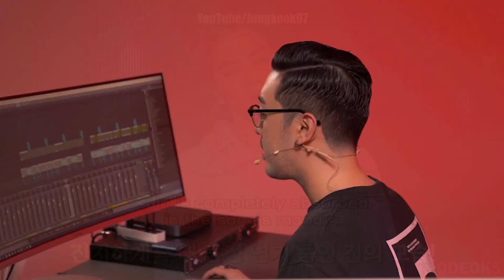You Need To Hear BTS’s Producer Docskim Play “Permission To Dance” On Piano - Bangtan Army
“Permission To Dance” sounds so good on piano!
Docskim, one of the producers behind some of BTS‘s biggest hits, just uploaded a piano cover of “Permission To Dance,” the group’s latest song!
Docskim is credited on many of BTS’s most beloved songs, like “Outro: Tear.”
He also produced Jimin‘s solo track “Lie” from the Wings album.
Docskim once said “Lie” is the song that helped him turn his dream of being a producer into a reality.
Before he made a name for himself as a producer, Docskim was BTS’s keyboardist. He still accompanies them on the keys during their live performances, like their Tiny Desk Concert on NPR Music.
Check out Docskim’s cover of “Permission to Dance” below!